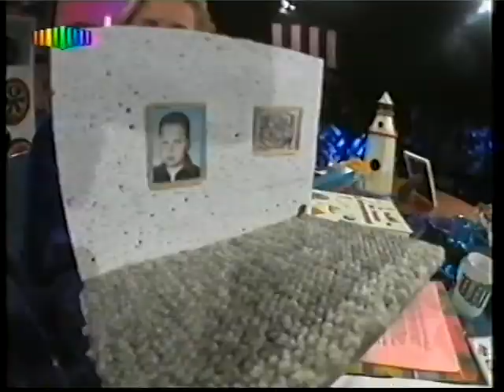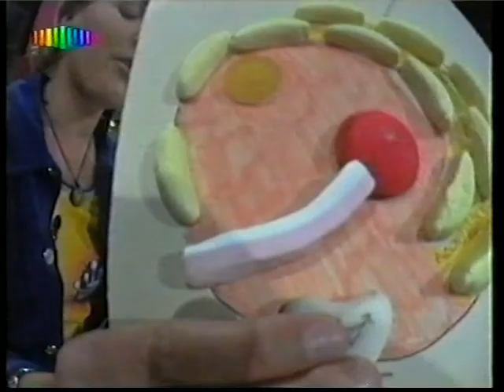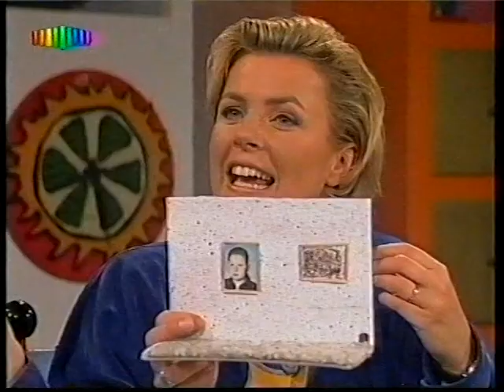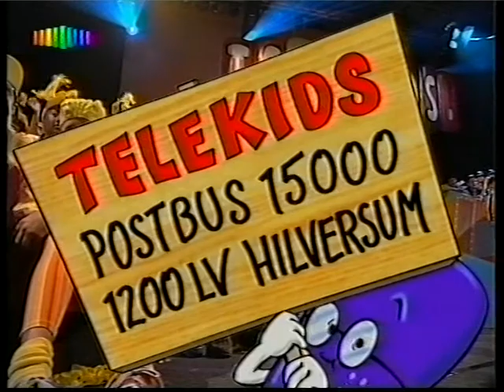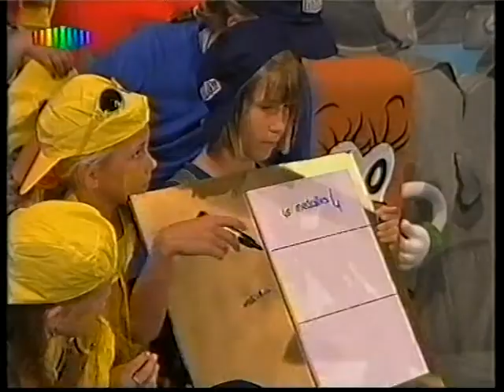Telekids seizoen 1996-1997 aflevering 1a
Fragmenten uit de eerste Telekids seizoen 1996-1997
Met o.a.:
- Ochtendgymnastiek
- De post
- De vliegende ouwe taart
- Wij zijn beter

Copyright: RTL Nederland